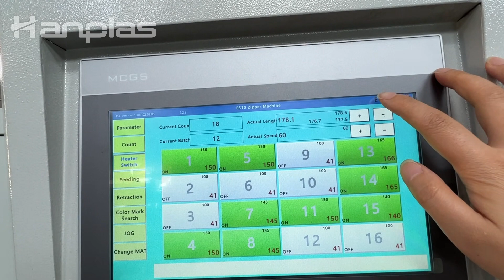HP-CTFZ-H doypack pouch bag making machine with zipper